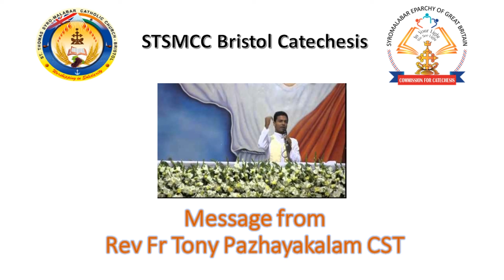Catechesis Assembly 19/4/ 20